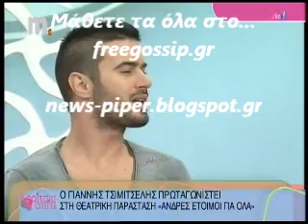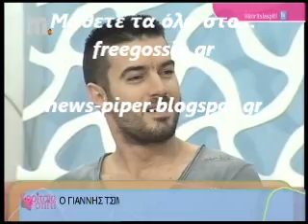Ο Γ.Τσιμιτσελης στο ΚΓΣ